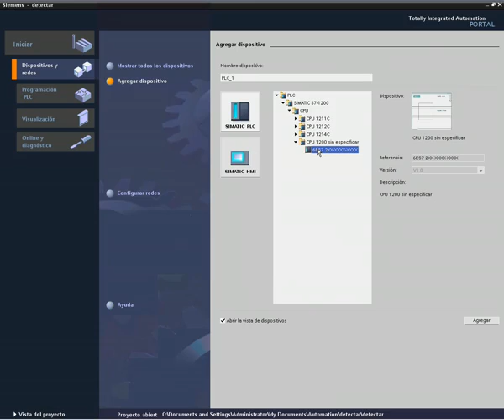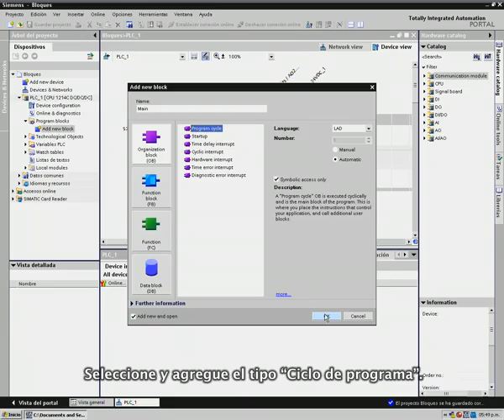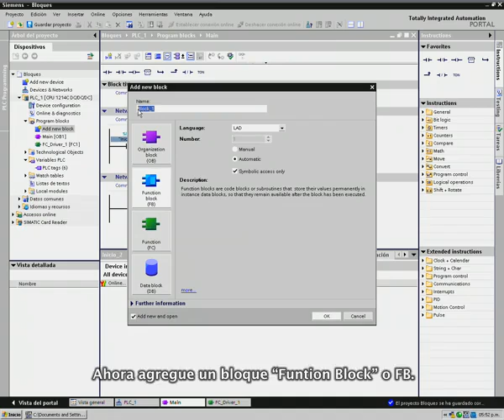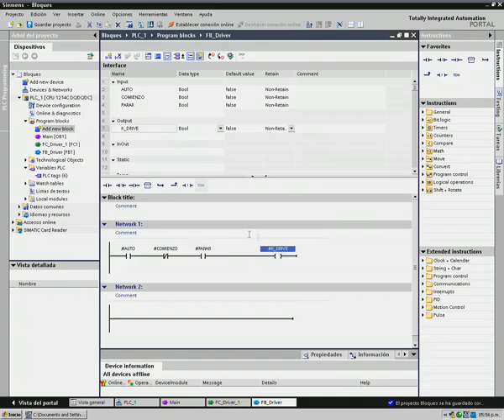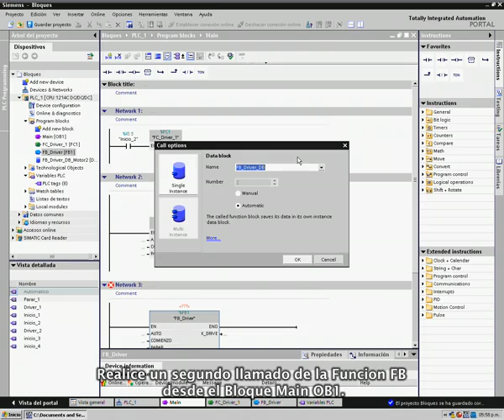capítulo 5 S7 1200 Autodetección de Hardware y bloques de programación - YouTube